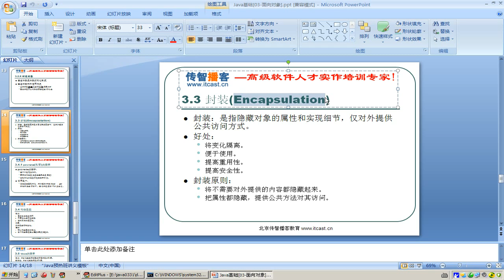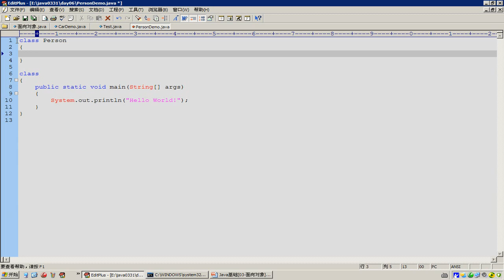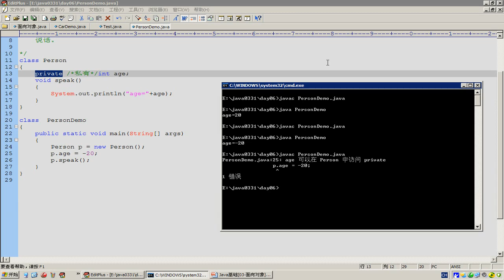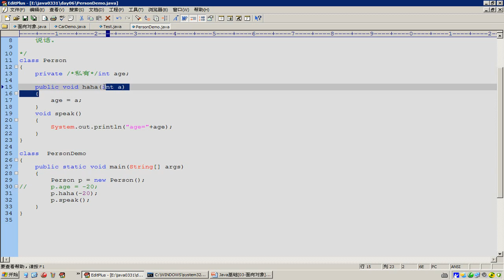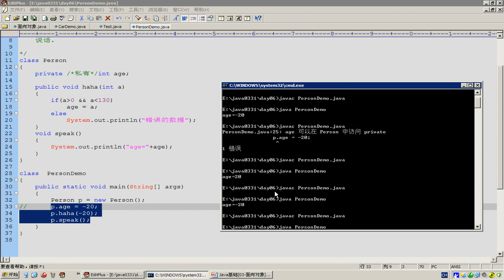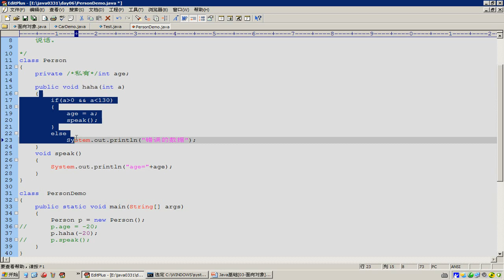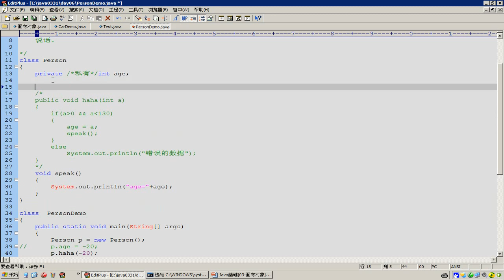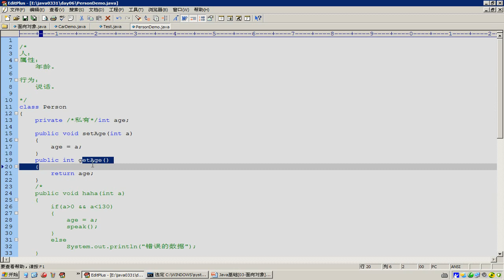108 面向对象封装 代码示例